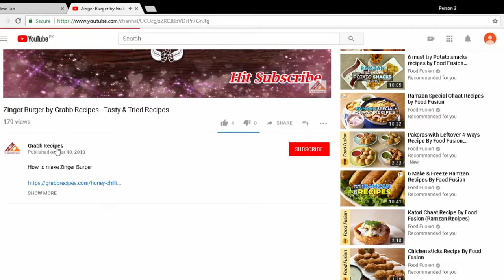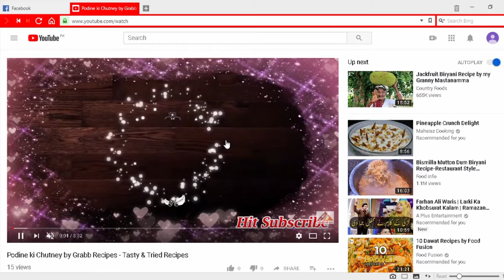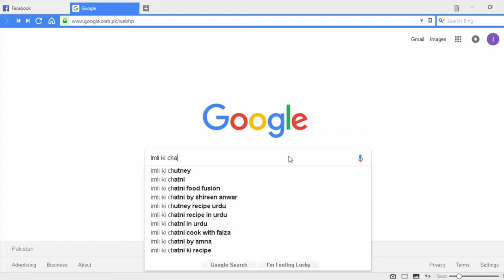Moong Dal Dahi Bary by Grabb Recipes - Tasty & Tried Recipes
How to makeMoong Dal Dahi Bary by Grabb Recipes

Moong Dal Dahi Bary

Moong Dal Dahi Bary is a famous street food in asian countries including Pakistan,India,Bangladesh,Sri Lanka etc.It has different names in diffenrent regions.It is called Dahi Bary, Dahi Vada ,Dahi Bhala,Bhala Chat ,phulkian chat and many more.Now its time to make this tasty and somehow spicy Chat at your home,which fulfills the requirement of clean and healthy food.So what are you waiting for.Make this Tasty plus Healthy Chat and Have a good time with your family.

Ingredients

Moon Dal/Green Lentil half cup
Baking Soda 1 tbsp
Coriander Leaves 1 pack
Mint leaves 1 pack
Lemon half
Water as required
Tamarind /Imli 1/4 kg
Water as required
Gudd 2-3 piece
Red Pepper 7-9 pieces
Dates 2-3
Potatoes 2 large
Onion 2 large
Tomatoe  1 small
Green Chillies 2-3
Chat Masala as required